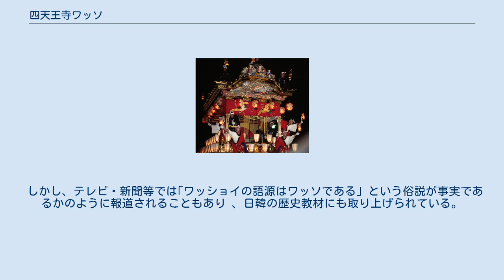四天王寺ワッソ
中央区_(大阪市)
四天王寺ワッソ（してんのうじワッソ）とは、大阪市の史跡 難波宮跡にて開催される祭り。
「ワッソ」は現代韓国語で「来た」を意味する。
 古代都であった難波宮を舞台に東アジア諸国と日本の交流を再現するという設定でパレードなどが行われる。
 パレードは朝鮮半島出身である武寧王や天日槍だけではなく鑑真など、時代も地域も越えた渡来人に扮する参加者が参加者たちが、朝鮮の伝統音楽にあわせて、現代韓国語の｢ワッソ！ ワッソ！｣の掛け声とともに舟だんじりを曳き、巡行する。
これを、聖徳太子など古代日本人に扮した参加者がで出迎えるというもので、浜村淳・アンミカ・渋谷天外・青芝フックをはじめ関西の著名人たちが参加している。
 現在は関西財界を中心にNPO法人を創設し、日韓だけではなく、東アジアの古代交流を再現する「大阪の祭り」として毎年11月に開催されており、明石書店の中学校の日韓歴史共通教材にも取り上げられている 日本語「ワッショイ」の語源は古代朝鮮語「ワッソ」（来た）であり、古代朝鮮人が日本に到着して「ワッソ、ワッソ」と喜んだのが日本の祭りの起源であるとの俗説があり、それが「四天王寺ワッソ」という名称の由来ともなっている。
しかし、古代朝鮮語はほとんど解明されていない上に 、｢ワッソ｣という形態が使われはじめたのは16世紀以降である 。
このため、古代朝鮮語の「ワッソ」が日本の「ワッショイ」の語源であるとする説には言語学的根拠が欠けており、学術的価値のない民間語源のひとつに過ぎない。
また、自民族優越主義に基づいた韓国起源説のひとつであるとの批判もある 。
 しかし、テレビ・新聞等では｢ワッショイの語源はワッソである」という俗説が事実であるかのように報道されることもあり 、日韓の歴史教材にも取り上げられている。